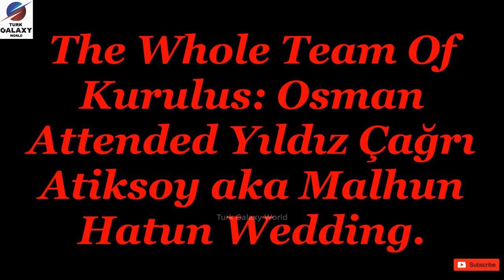Kuruluş: Osman Team At Yildiz Cagri Atiksoy aka Malhun Hatun Wedding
s criticism, comment, news reporting, teaching, scholarship, and research.